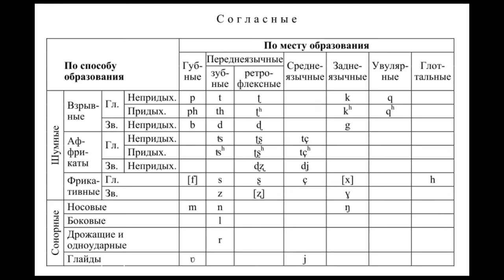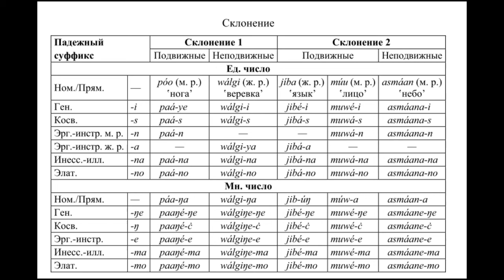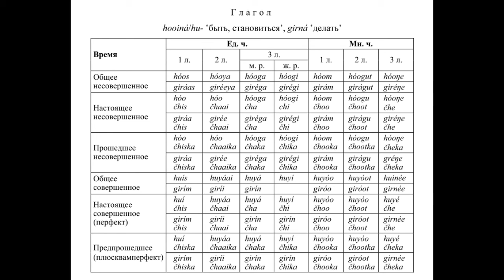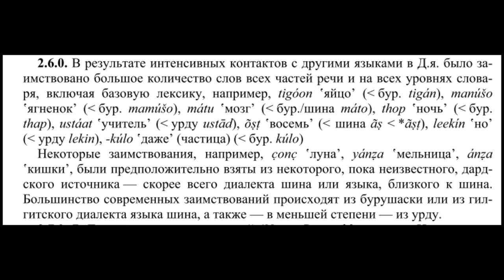Язык домааки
Статус и особенности